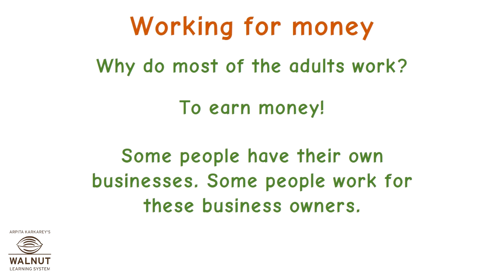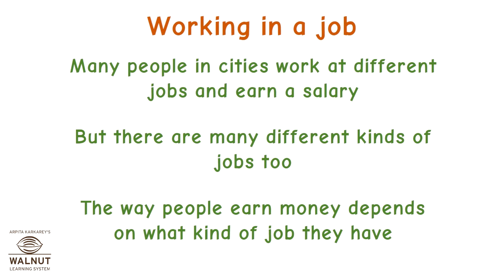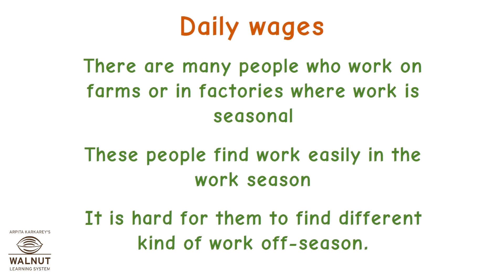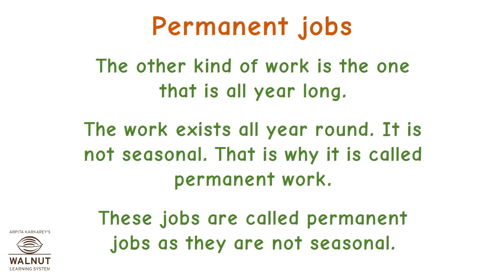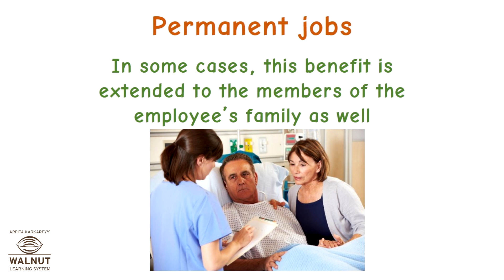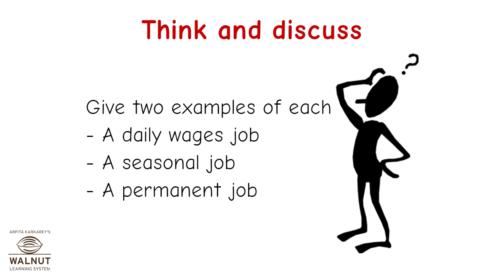6 Civics - Urban livelihoods - Different types of working conditions